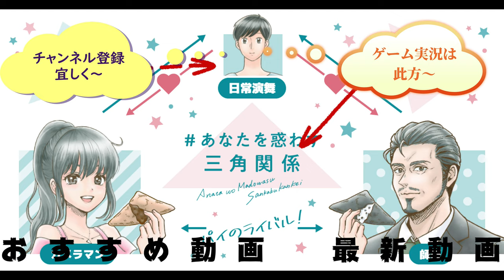炎（ほむら）歌ってみた。劇場版鬼滅の刃主題歌で歌の呼吸演舞再び！！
「劇場版鬼滅の刃　無限列車編」主題歌のLisa【炎（ほむら）】歌ってみました。紅蓮華とは全く方向性が違う曲でも歌の呼吸は出せるのか！？